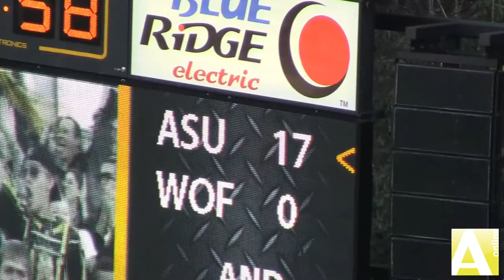Football 2010: Appalachian vs. Wofford